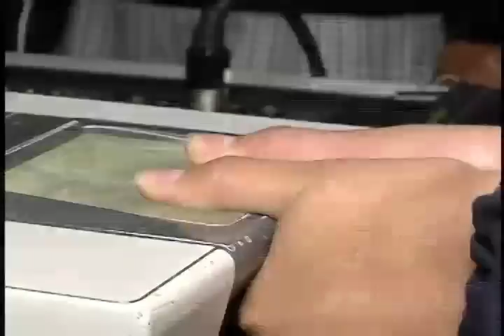Jornada de renovación de tarjetas de identidad en dos colegios de Soacha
Jornada de renovación de tarjetas de identidad en dos colegios de Soacha, Cundinamarca